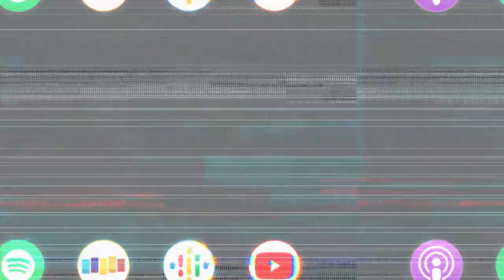Why They Made KYLE GALLNER Delete this Email!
Kyle Gallner (Outsiders, Smallville) and Sosie Bacon (13 Reasons Why) join me this week to talk about the genius of their new horror film SMILE and what went into the project to get it bumped into theaters from its streaming origins. On top of talking about the twists and turns on and off the screen with Smile, Kyle and Sosie talks about what sorts of insecurities and nerves they carry with them going into every role. Sosie clears up misconceptions about her parents’ (Kevin Bacon and Kyra Sedgwick) role in her desire to become an actor and what it was like growing up with negative influences in Manhattan. Kyle shares his suburban bad boy roots and talks about how the stigma around actors performing in horror roles has been obliterated nowadays.